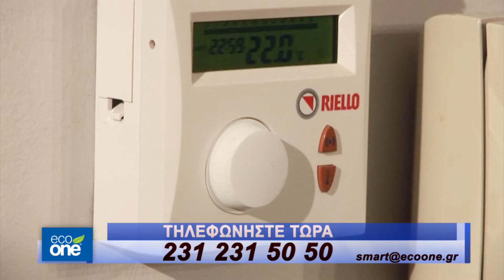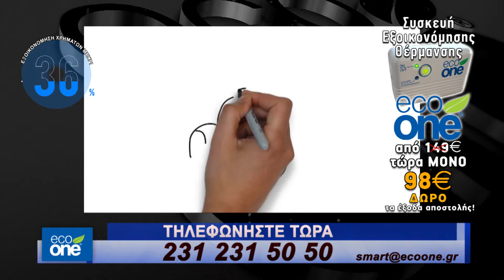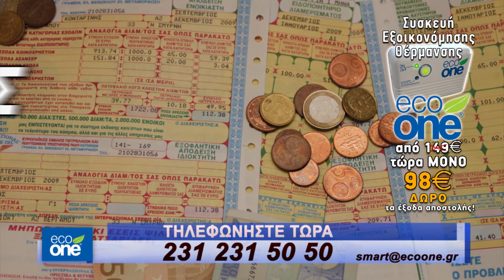ECOONE Telemarketing TV SPOT